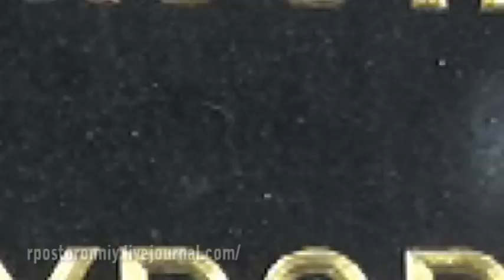Georgia. Грузия.. Ночной Тбилиси с Ираклием Кения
Небольшая познавательная экскурсия по ночному Тбилиси.
Вечером жизнь в Тбилиси не затихает. В центре, где все красиво иллюминировано гуляет народ, открыты многочисленные кафе и рестораны. Крепость Нарикала, набережная, фонтаны - все преображается и играет разными красками. Такой отдых в столице Грузии особенно актуален в жаркие летние месяцы. Ночной Тбилиси не менее интересен, нежели днем и ночью значительно прохладнее.